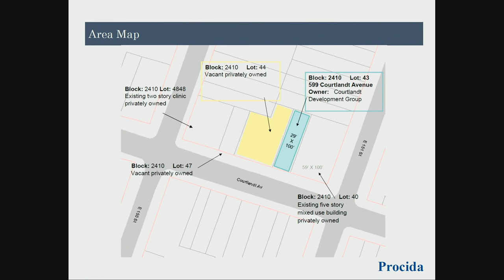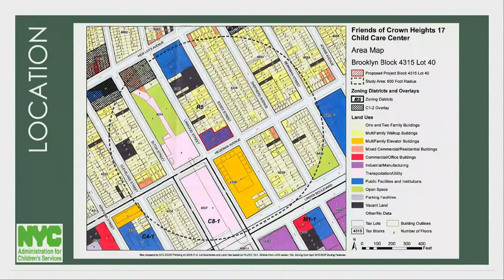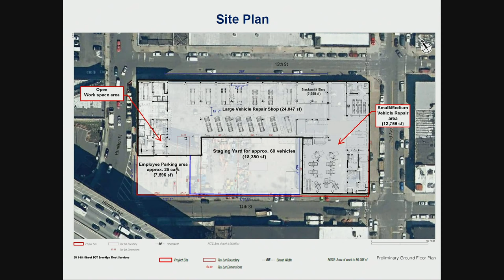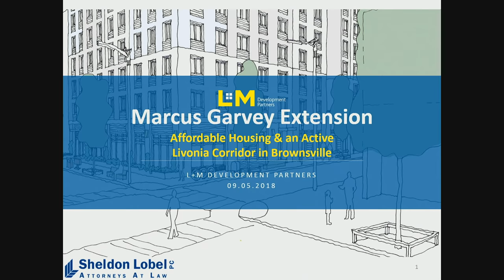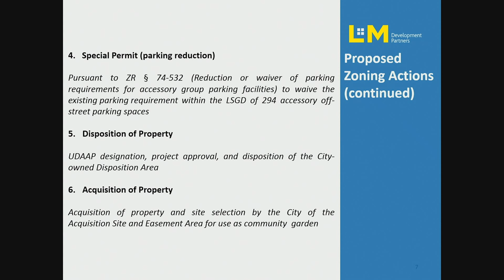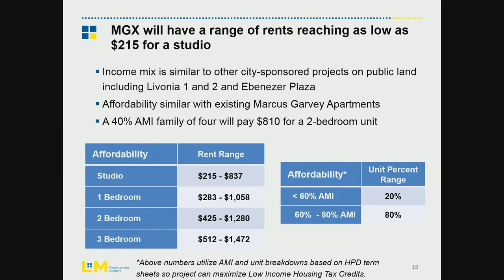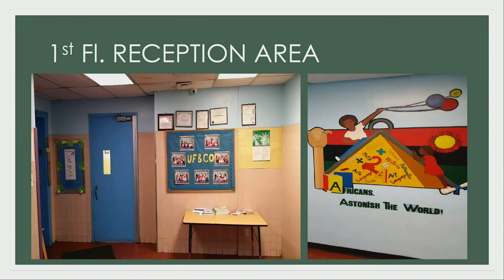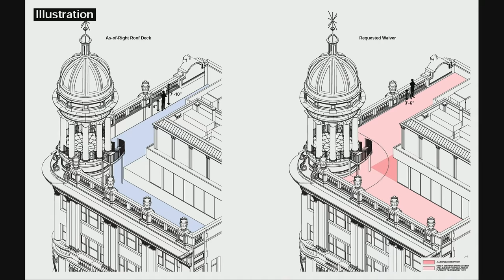September 5th, 2018 City Planning Commission Public Hearing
• City Planning Commission (CPC) Public Meetings are open to the public and typically begin at 10:00am on Wednesdays, following a Monday CPC Review Session. The CPC Public Meetings are held at 120 Broadway, Hearing Room, New York, NY 10271. The CPC Public Meetings are comprised of: